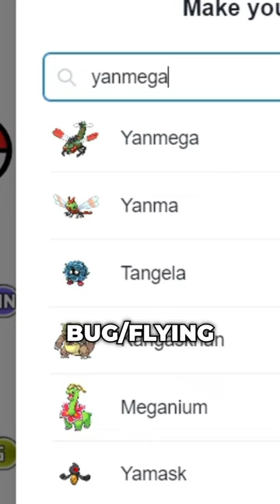Name a Legendary Bug type Pokemon | PokeDoku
Hey, I'm Hantu Hug 👻
I make Pokemon videos and music stuff.